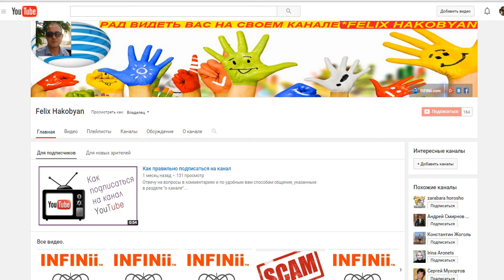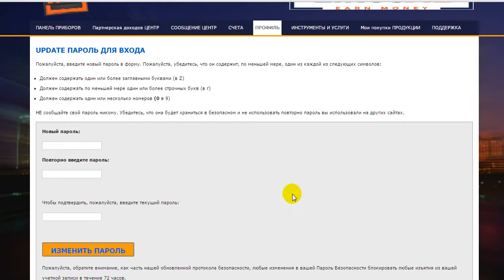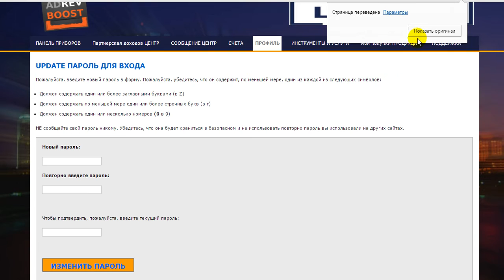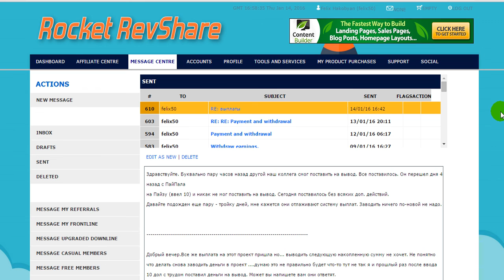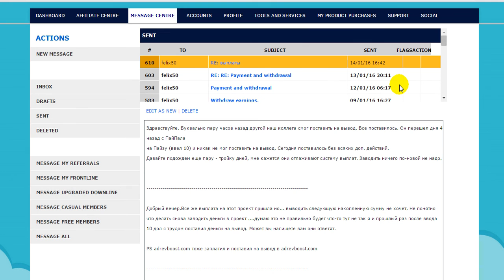Заработали и платят.